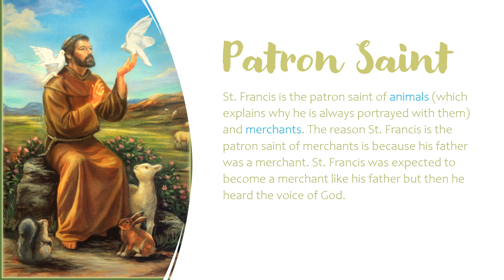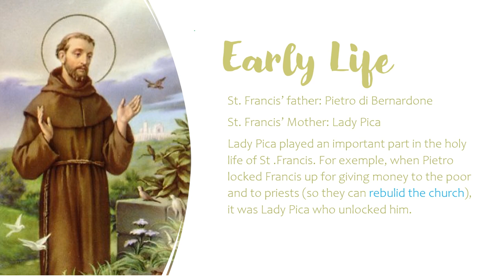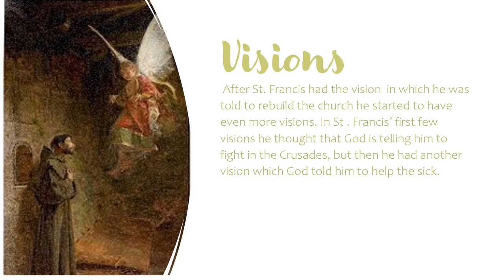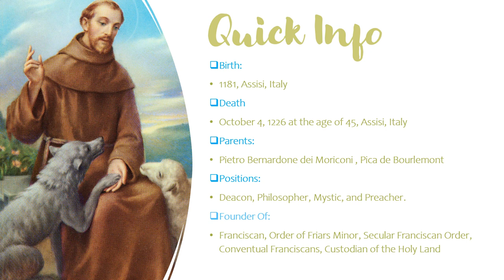St. Francis of Assisi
This video is created and narrated by Pritika Vas. This video illustrates St. Francis' early life, conversion, visions, death and interesting facts.